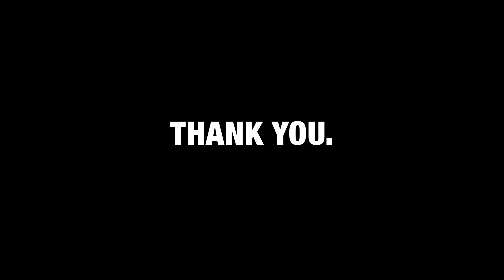DRIVE TIME WITH B - THE LAW OF ATTRACTION - ACCEPTANCE OF TRUTH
DRIVE TIME WITH B - WHAT ARE YOU ACCEPTING FREELY - ACCEPTANCE OF TRUTH

SUBSCRI'BE', 'BE'SAFE, PEACE OUT.

✩ Garmin 920XT
✩ Canon D70 Camera
✩ RØDE VideoMic
✩ TomTom Bandit

Sports Psychology - Being More Thank Just Fitness

Second Channel what is the truth anxiety wisdom law of attraction the secret